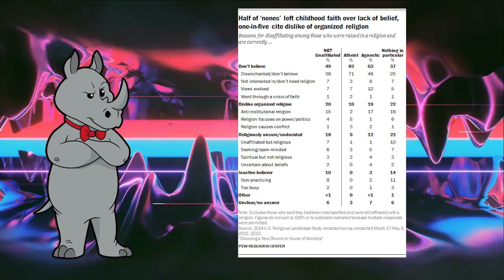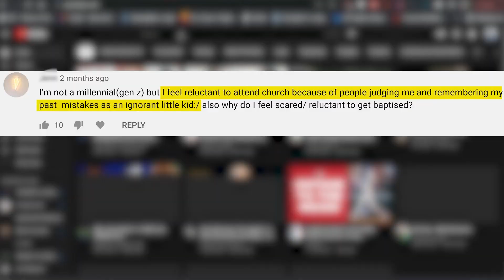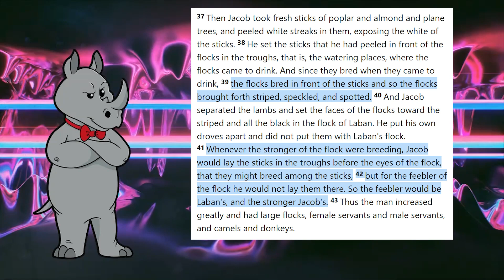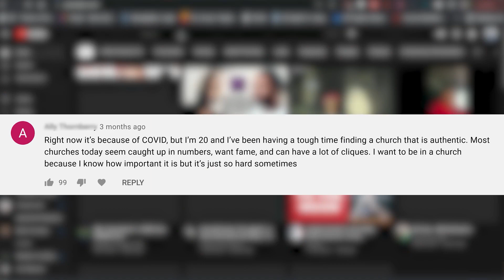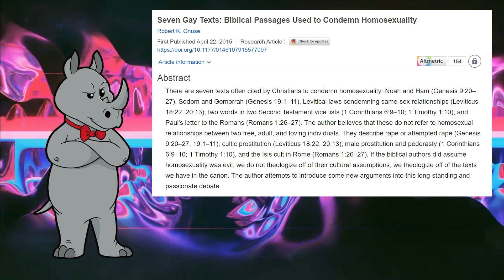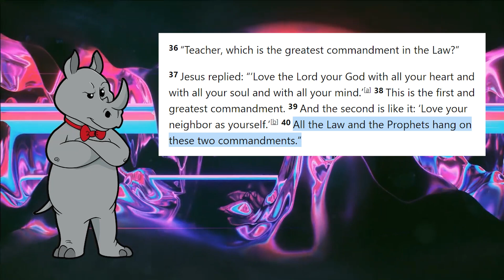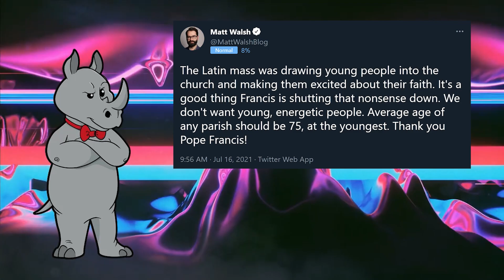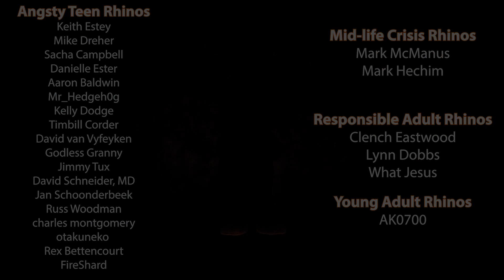Advice to Churches from Viced Rhino...Sort of.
Today, Allen Parr discusses why millennials are leaving the church.  And I help him formulate a plan to bring them back.
Step 1: Start teaching true things.
Step 2: ???

Portugal’s radical drugs policy is working. Why hasn’t the world copied it?

Mailing Address:
Viced Rhino
L2A 5N1